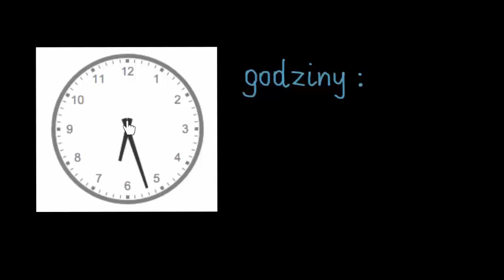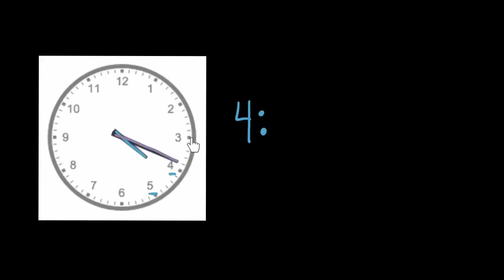Odczytywanie czasu z dokładnością do minuty (oznaczony zegar)